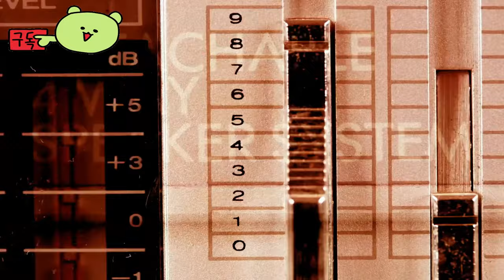아일랜드 오브 윈드 ( Island of Winds ) 공식 출시 기간 2025년 예고편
🕹️Game content
Island of Winds는 17세기 아이슬란드와 민속에서 영감을 받은 환상적인 세계를 배경으로 한 어드벤처 게임입니다. 자기 발견의 여정을 떠나는 균형 유지자 브린힐두르의 이야기를 경험하세요. 핵심 게임플레이에는 흥미로운 퍼즐, 주문 시전, 공감 만남에 대한 집중이 포함됩니다

⚡Game Developer
 패리티 게임